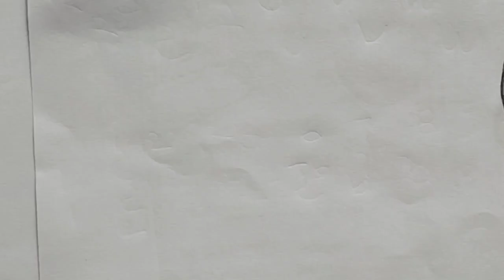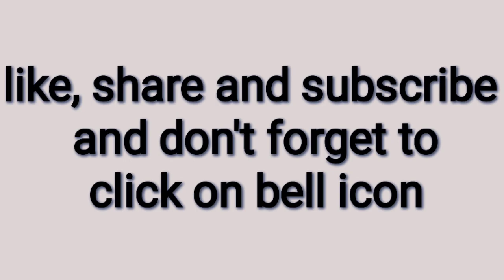cloud and planets drawing#easy and aesthetic drawing